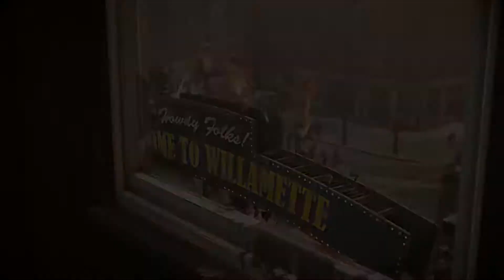Dead Rising 4 Frank’s Big Package – Announcement Trailer